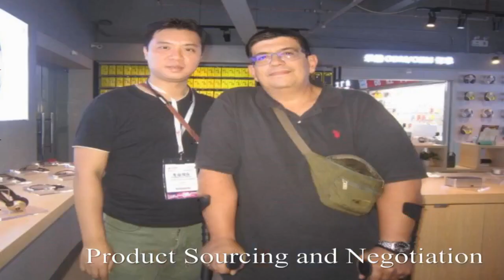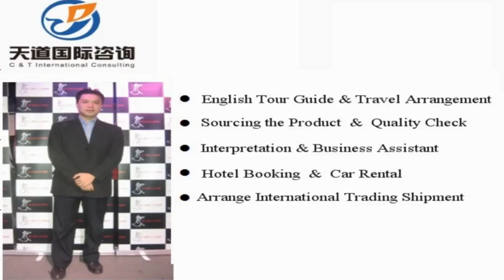Anshun Translators and Interpreters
Vchat: huangyiyun328
Skype: michael_328_2

Hi, This is Michael,  a professional interpreter/translator, sourcing agent, business assistant, personal travel tour guide in Anshun City, Guizhou Province, China.

Our Detailed Services:

1. Sourcing--could guide you to the wholesale markets and factories for sourcing products with your price and high quality easily !

2. Quality control -- to stay in factory during manufacture to make sure the factories are according to the request production from your side.

3.Shipping -(Express/Air/CONTAINER) -- arrange shipment and work out customs documents and certificates such as packing list,commercial invoice,Certificate of Origin

4. Translation & Interpretation -- follow customer to any city in China ,be your own translator or interpreter. Conference Interpretation(simultaneous/consecutive interpretation),etc.

5. Business Assistant – manage day-to-day operations of business and help keep everything running smoothly.

6. Market research Service: gather information about target markets for our client for helping their business strategy.

7. Travel Arrangement and Plan:  Provide the best itinerary for our client’s trip.

8. Personal tour Guide Service: Provides assistance, information on cultural, historical and contemporary heritage to people on organized tours

9. Car rental—driver service and car pick up anywhere in every city of China.

10. Flight & Train Booking

11. Hotel Booking

12. Business Consultant:  provides professional or expert advice in the fields like Marketing, Export and Import, Human Resource, Public Relationship, Government Policy, Marketing Research, Company Set Up.

Wechat: huangyiyun328
Skype: michael_328_2